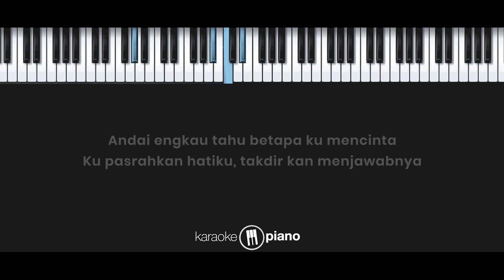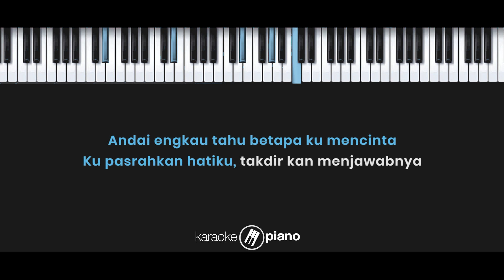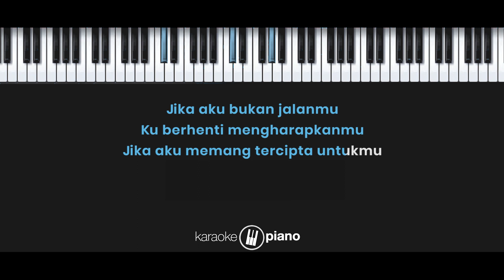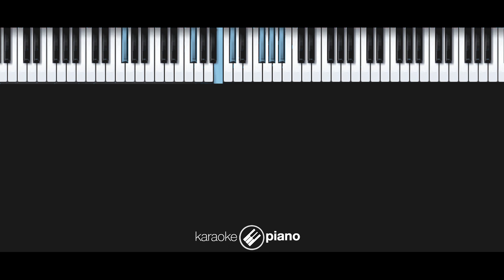Jodoh Pasti Bertemu - Afgan (KARAOKE PIANO - FEMALE LOWER KEY)